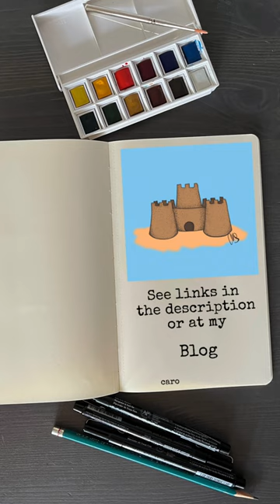Art and Good News ~ May 13th, 2023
articles:

GoodGoodGood
~ This Foldable Coffee Cup Wants Us To Ditch Plastic Lids for Good

MIT Technology Review
~ How chemists could give new life to old wind turbine blades

Good News Network
~ Practicing and Listening to Music Can Slow Cognitive Decline in Healthy Seniors by Producing More Gray Matter